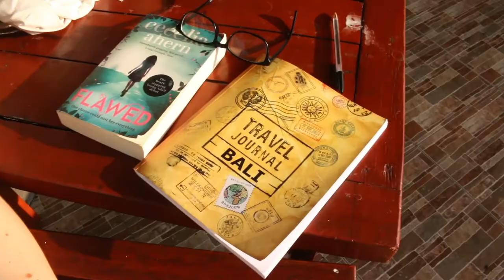MattyP's Barber Shop: Ba-Log 2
Ba-Log 2 for the Bali Series. Another chilled, relaxed day in Ubud. Went for a long walk around the town then home for a quick dip and a haircut.